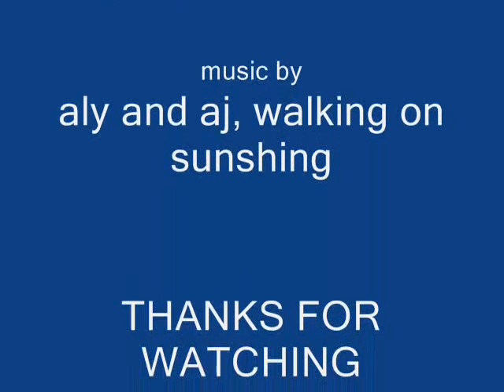Olesya Rulin Slideshow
just pics of olesya rulin who plays kelsi neilson in the high school musical movies! please comment and rate! some pics from olesya.fanlounge.org